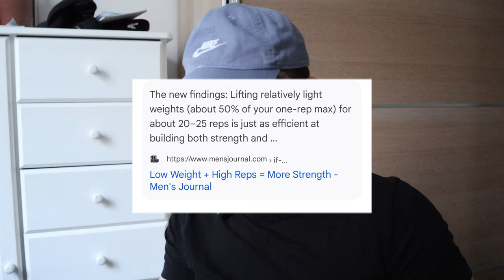Do You Need To Lift Heavy To Get Big?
In today’s video, we’re diving deep into a common fitness myth: Do you need to lift heavy weights to build muscle?

Join me as I explore the science behind muscle growth. I'll break down:

The role of weight and reps: Is lifting heavy always necessary?

👉 Timestamps:
0:00  Intro
1:20 What is volume?
2:24 Does the weight eventually have to increase?
2:45 The thought experiment
3:55 What do the "studies" say?
4:35 The pro's and con's
4:58 Conclusion
5:20 Outro

Let’s get stronger together! 💪